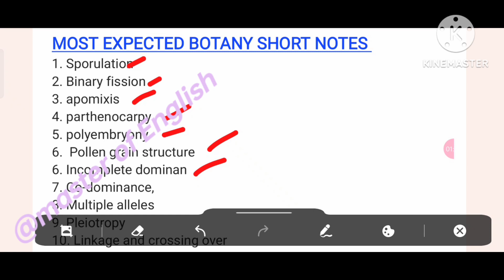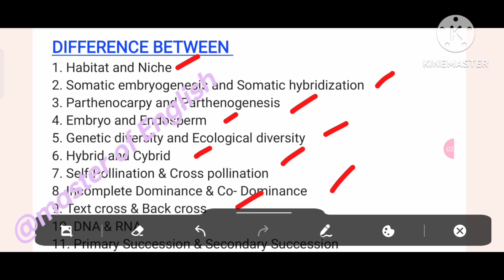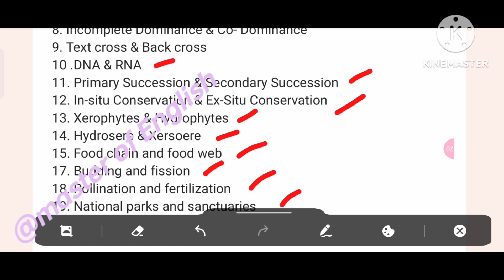Botany selection question 2023 ll 2&3 marks selection question Botany ll +2 board exam 2023 ..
This is an informational video on the 2&3  marks selection question of +2 2nd year Botany for +2 board exam 2023 chse odisha .it deals with the  complete 7 marks selection question from Botany.. .